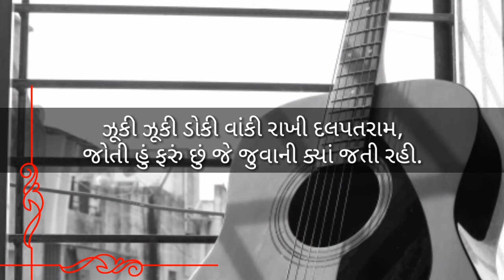કેડે થી નમેલી ડોશી | દલપતરામ | dalpatram | ગુજરાતી ગીત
જ્ઞાત-અજ્ઞાત પ્રાચીન સર્જકોની વિસ્મૃત થયેલી કિર્તન, ભજન, ગીત, લોકગીત જેવી પ્રાચીન અપ્રાપ્ય રચનાઓ